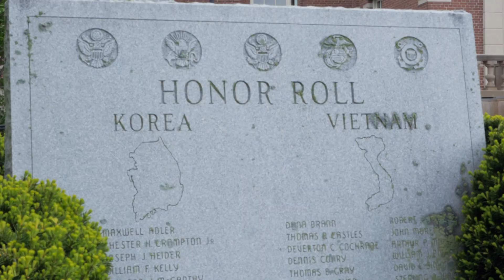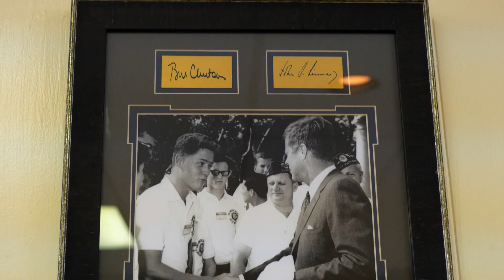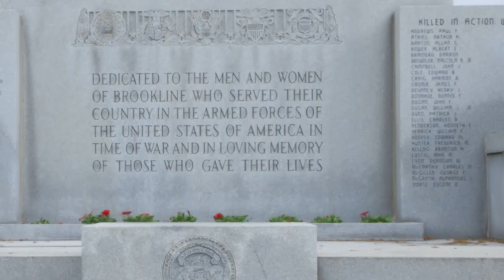JFK 100 in Brookline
The JFK Centennial is on Memorial Day weekend, 2017. As Brookline is the birthplace of JFK, there are several celebrations and ceremonies to commemorate the 100 year anniversary of his birth. Watch this video to learn more, and visit this website to find the details about all the events